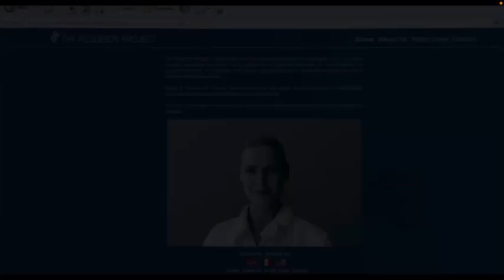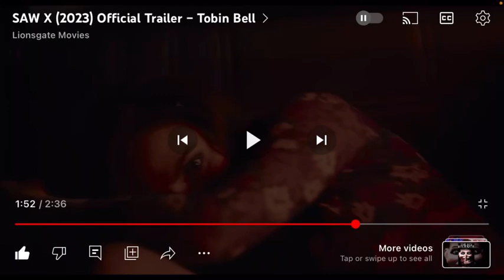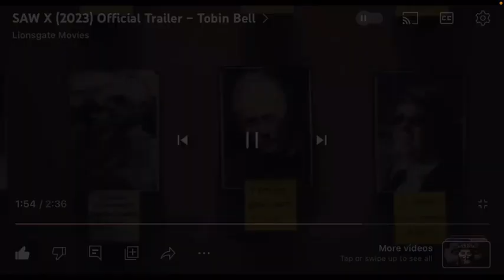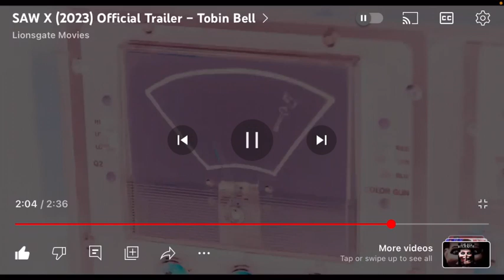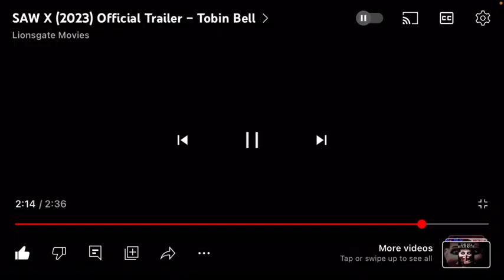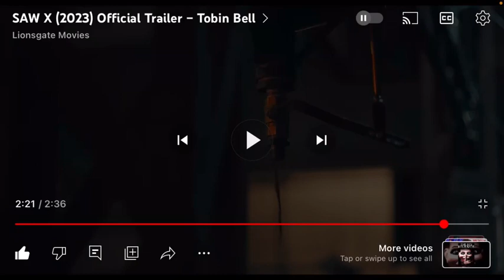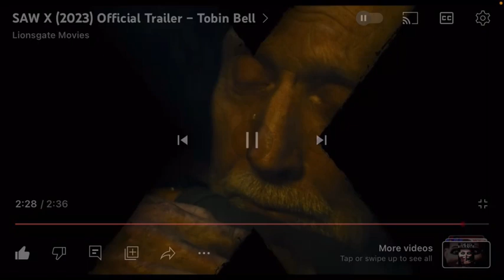Saw X Trailer Analysis (Traps + More) | Trentaco